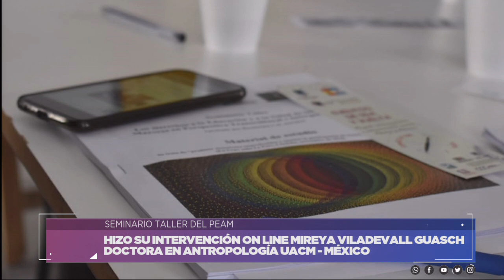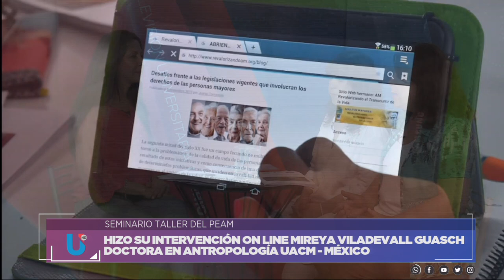SEMINARIO TALLER: DERECHOS A LA EDUCACIÓN Y A LA SALUD DE LAS PERSONAS MAYORES